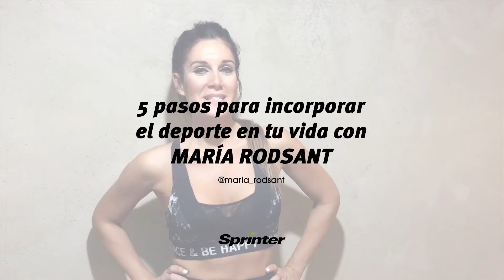Sprinter - 5 pasos para incorporar el deporte en tu vida con María Rodsant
A veces, no es fácil incorporar una rutina de ejercicios en tu día a día. Por ello, María Rodsant nos deja 5 pasos a tener en cuenta para poder incluirlos y así lograr alcanzar TuMejorVersión. ¡Dale al play!
Además, tienes toda la info desarrollada por María en este enlace